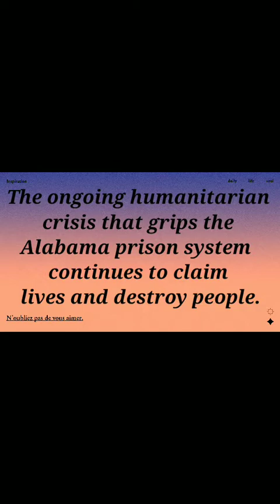Deadly and Destructive Alabama Prisons